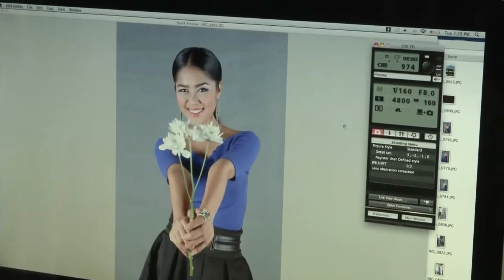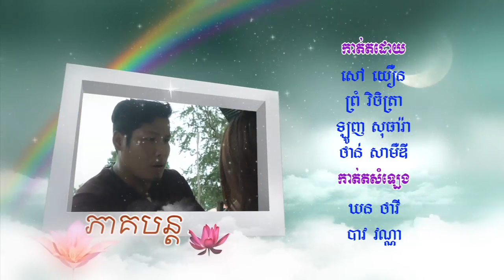'The Promise' Ep 120